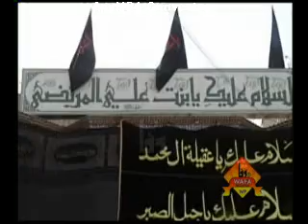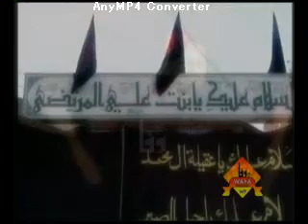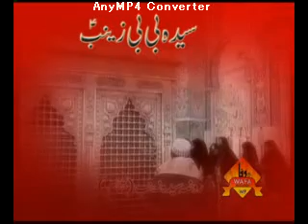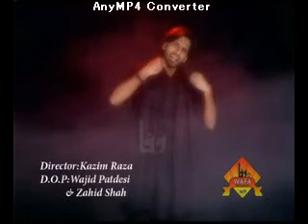Maa Sadqey Wari Zainab(a.s)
Izhaar Haider
Anjuman Ali(a.s) Madadgar(martin Road) 2010